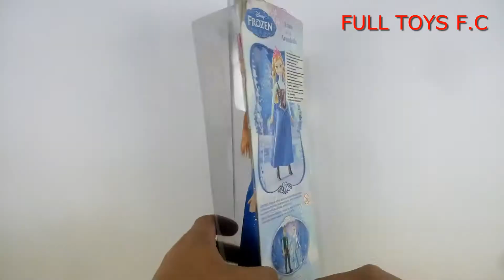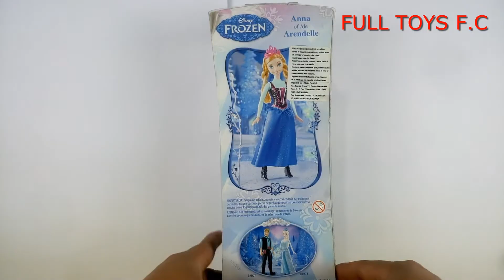LA MEJOR COLECCION DE MUÑECAS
LA COLECCION MAS GRANDE Y VARIADA DE MUÑECAS QUE HAY EN NUESTRO PAIS, ACOMPAÑAME A REPASAR UN POCO DE LA HISTORIA EN CADA UNA.